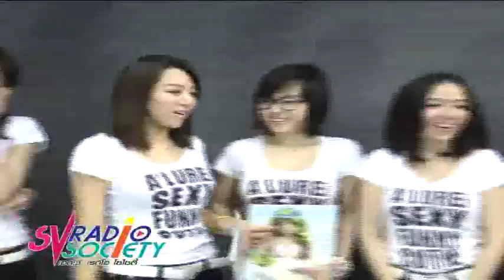Chic Cool Chill Interview Alure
ดีเจแบงค์ สัมภาษณ์สด สาวๆ A'lure Magazine มาฝากช่อง A'lure Channel กันจ้า